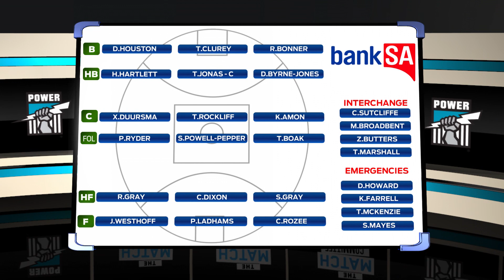The Match Committee - Round 20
The Match Committee on Port Adelaide before round 20.